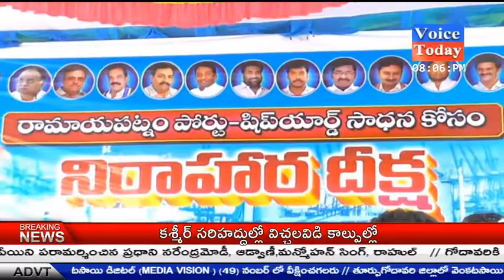రామాయపట్నం పోర్ట్ సాధనకై మాజీ MLA వేణుగోపాల్ రెడ్డి నిరాహారదీక్ష